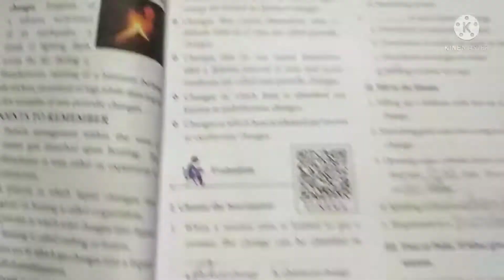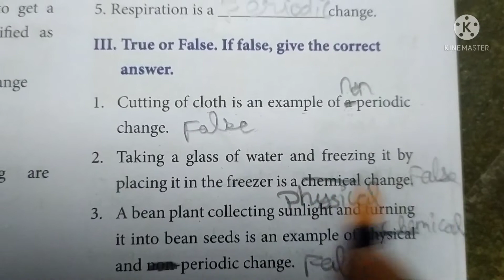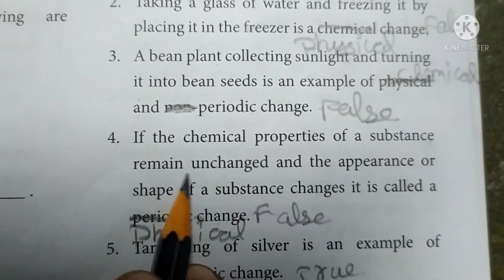💥7th science term2 lesson 3 Change Around Us book back qus ans 💥